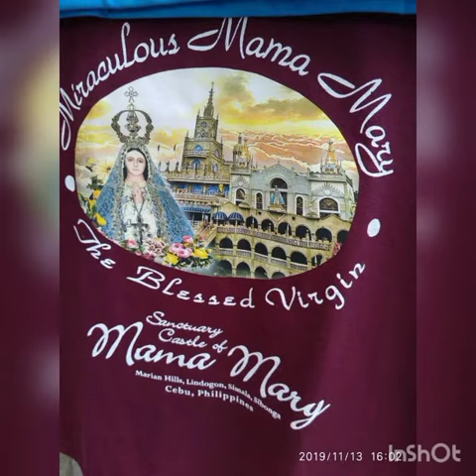Trip To Mama Mary In Simala, Cebu Philippines